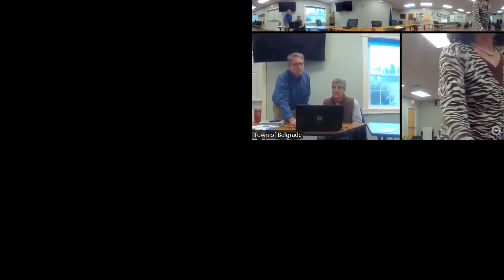Lakes Committee 04.05.2023